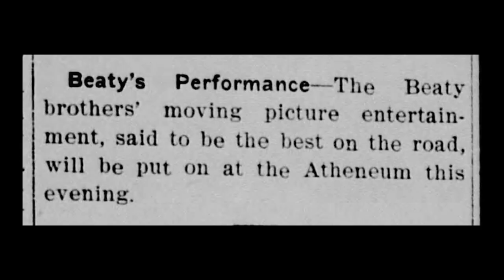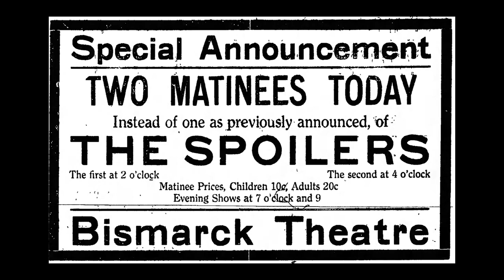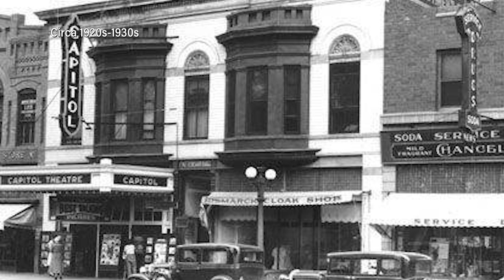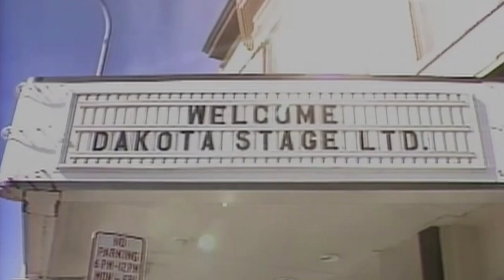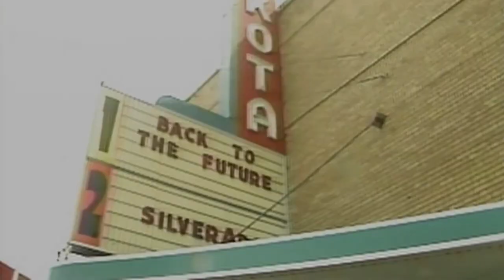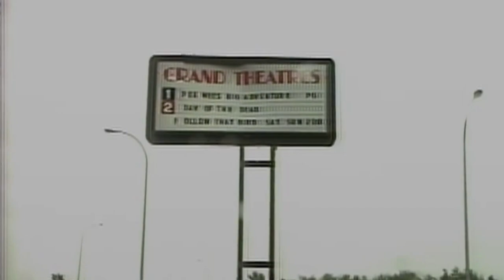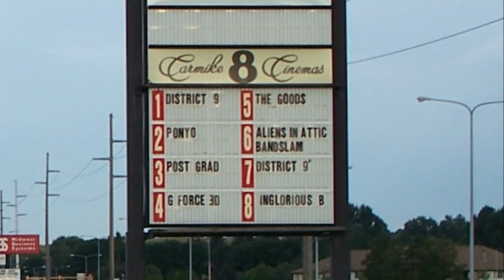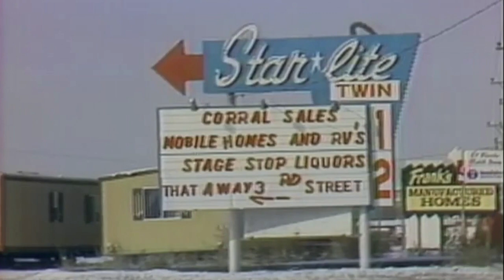Movie Theaters on History Talk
Local movie theater history from the first "photoplays" shown locally in 1902 to modern theaters, including Paramount, Grand, Dakota, Capitol, Palace, and drive-ins like Corral Theater and Starlite.

History Talk segments premiere live on KFYR+ Thursdays at 10am and made available on-demand soon after. for streaming information.